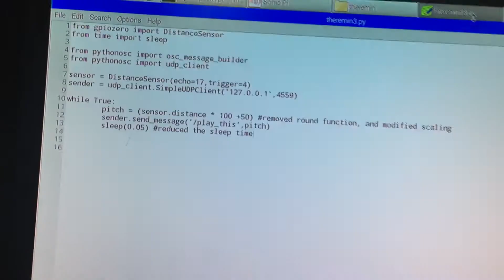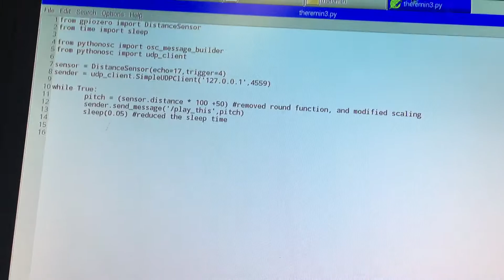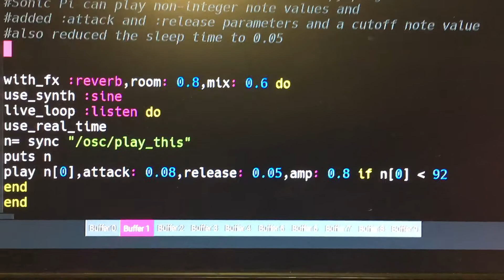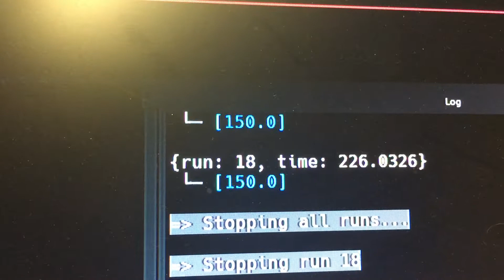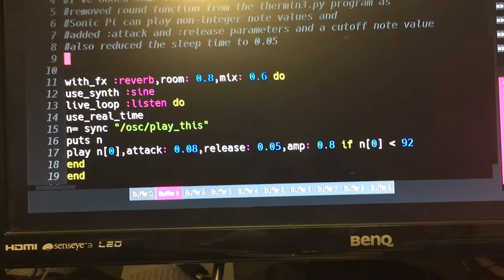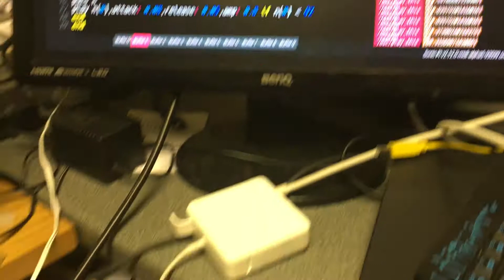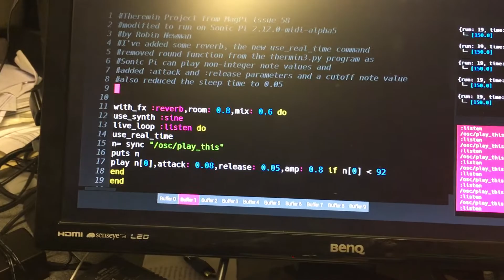Sonic Pi Theremin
Sonic Pi Theremin project from Magpi magazine issue 58. Modified slightly to accommodate running on Sonic Pi 2.12.0-midi-alpah5
I've also added some reverb and made changes to the envelope of the played sound, and the rate at which note values are processed. Detailed in the video.
It was interesting to hear the interference picked in my iPhone which filmed this, generated by the ultrasonic circuitry!